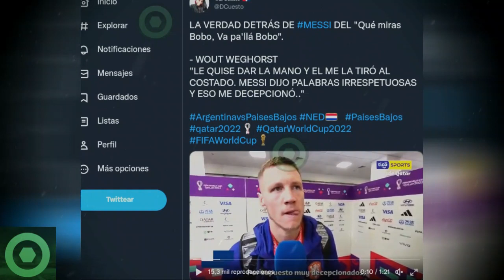💥¡𝘿𝙀 𝙇𝟬𝘾𝟬𝙎!💥 LEO MESSI 𝙍𝙚𝙘𝙞𝙗𝙚 𝘿𝙪𝙧𝙖 𝙍𝙚𝙨𝙥𝙪𝙚𝙨𝙩𝙖 De WEGHORST 𝙏𝙧𝙖𝙨 𝙇𝙤 𝙎𝙪𝙘𝙚𝙙𝙞𝙙𝙤 𝘼𝙣𝙩𝙚 PAÍSES BAJOS 🟥